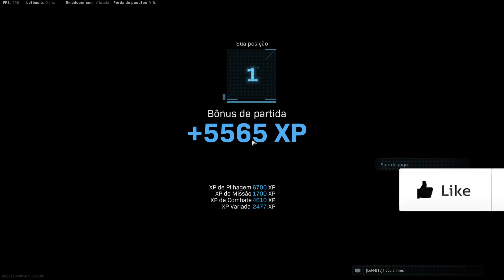MG34, a ARMA MAIS PODEROSA do WARZONE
Vencendo uma partida no WARZONE, usando a MG34 a arma mais forte do WARZONE. Call of duty Modern Warfare.